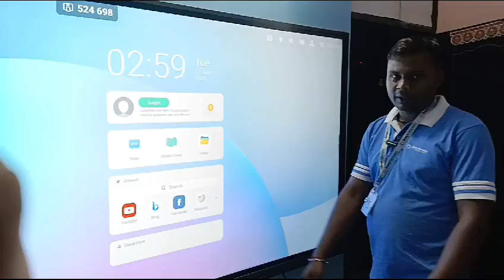Client feedback of smart infovision team